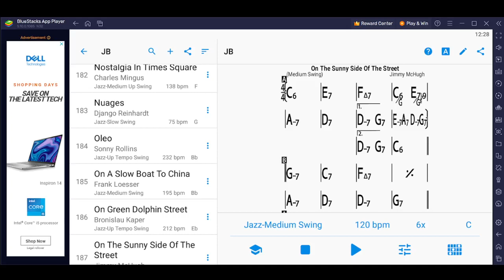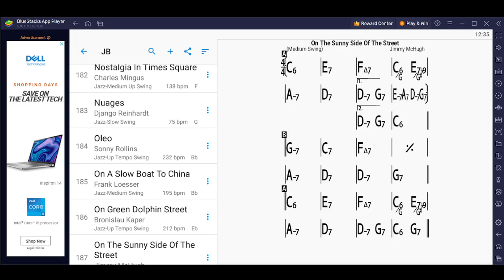On The Sunny Side Of The Street